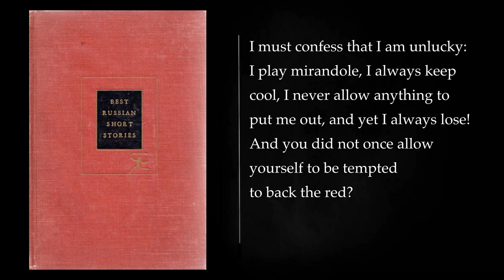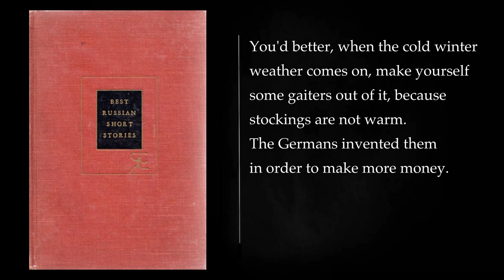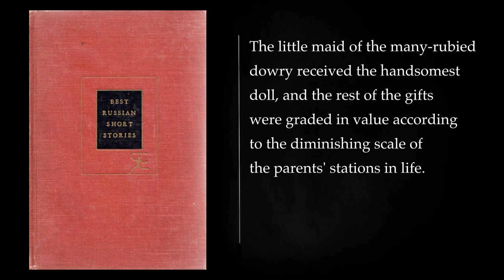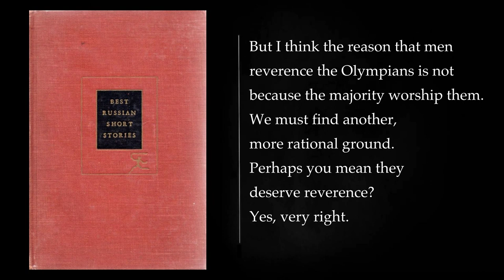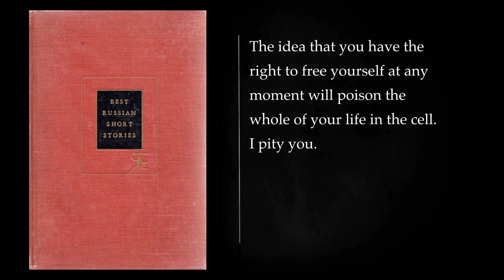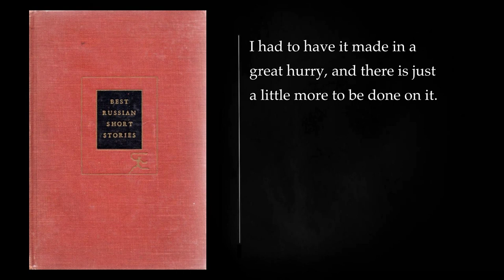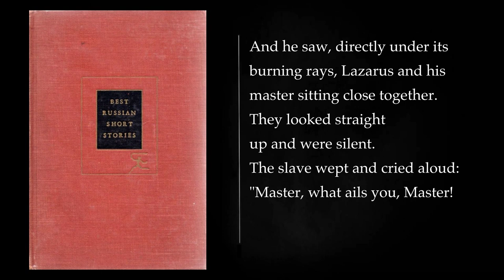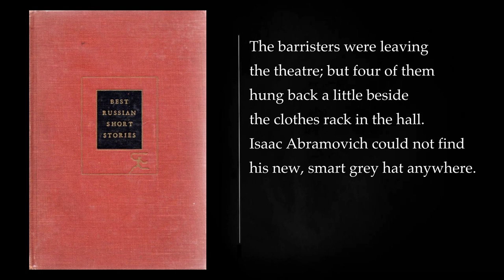BEST RUSSIAN SHORT STORIES by Thomas Seltzer. Audiobook, full length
"Best Russian Short Stories" is an anthology compiled and translated by Thomas Seltzer, originally published in 1917. This collection features a selection of short stories by some of the most renowned Russian authors, showcasing a range of themes, styles, and literary techniques from the late 19th and early 20th centuries. The stories provide valuable insights into the Russian literary tradition and the cultural and social milieu of the time. Here is a summary of the book:

**Introduction:**
The anthology opens with an introduction by the editor, Thomas Seltzer, providing context for the selection of stories and offering an overview of Russian literature. He emphasizes the richness and diversity of Russian short fiction, highlighting the unique contributions of Russian authors to the world of literature.

**The Stories:**

1. **The Queen of Spades** by Alexander Pushkin: The story revolves around the obsession of Hermann, a young man who becomes infatuated with a card game and is determined to obtain the secret of winning from an elderly countess, leading to a tragic climax.

2. **The Cloak** by Nikolai Gogol: This humorous and satirical tale follows Akaky Akakievich, a lowly civil servant who becomes attached to his worn-out overcoat, which is eventually stolen, leading to a profound change in his life.

3. **The District Doctor** by Ivan Turgenev: This story portrays the inner conflict of a district doctor who must choose between his professional responsibilities and his personal desires when he falls in love with a patient.

4. **The Christmas Tree and the Wedding** by Fyodor Dostoevsky: In this poignant narrative, a young boy narrates the story of a tragic wedding and a Christmas tree, reflecting the emotional depths of human experience.

5. **The Peasant Women** by Maxim Gorky: This story explores the lives of two peasant women, Dunya and Sashenka, who struggle with poverty and the harsh conditions of their existence, providing a vivid portrayal of rural life.

6. **Lazarus** by Leonid Andreyev: A powerful and thought-provoking story that reimagines the biblical resurrection of Lazarus, examining the consequences and suffering Lazarus endures after being brought back from the dead.

7. **The Signal** by Vsevolod Garshin: This story delves into the life of a signalman who becomes a prisoner of his own routine but experiences a transformation when he accidentally causes a train accident.

8. **The Outrage: A True Story** by Alexander Kuprin: A tragic tale about the life of a poor and downtrodden prostitute named Anninka, who suffers due to societal norms and the hypocrisy of those around her.

9. **The Birds in the Garden** by Nina Berberova: In a more modern story, the author captures the experience of a young girl named Lilya as she witnesses the turmoil of her parents' failing marriage and her own growing self-awareness.

10. **The Story of Ivan the Fool** by Leo Tolstoy: A classic fable-like story about a simple and uneducated man, Ivan, who unexpectedly becomes a hero through his pure-hearted actions.

11. **The Gentleman from San Francisco** by Ivan Bunin: A story about a wealthy traveler who finds himself in a foreign land and is moved by a simple and honest gesture of a poor girl, prompting him to reevaluate his priorities.

12. **The Armchair** by Korney Chukovsky: This absurdist and satirical story explores the perspective of a disused armchair that reflects on its encounters with various owners.

"Best Russian Short Stories" is a diverse and compelling collection that provides a glimpse into the richness of Russian literature, ranging from classic authors like Pushkin and Tolstoy to lesser-known writers. These stories encompass a broad spectrum of themes, emotions, and human experiences, making them a valuable contribution to the world of short fiction.

I 00:00:00
II 00:07:44
III 00:22:58
IV 00:38:28
V 00:45:56
VI 00:51:41
I 03:30:20
II 03:40:04
III 03:44:22
IV 03:46:21
V 04:12:50
I 05:19:29
II 05:27:20
II 05:53:52
III 05:55:21
IV 05:59:31
V 06:01:44
VI 06:03:10
VII 06:05:49
VIII 06:08:05
I 06:53:23
II 06:55:00
III 06:57:26
IV 07:01:37
I 07:39:36
II 07:43:46
III 07:49:39
IV 07:56:50
V 08:07:01
VI 08:14:22
I 08:24:10
II 08:33:47
III 08:38:22
IV 08:43:10
More: Russian literature, Best Russian short stories, Thomas Seltzer
Audiobook, Full length, Classic literature
19th-century Russian literature, Early 20th-century Russian literature, Aleksandr Pushkin
Nikolai Gogol, Ivan Turgenev, Fyodor Dostoyevsky
Leo Tolstoy, Mikhail Saltykov-Shchedrin, Vladimir Korolenko
Vsevolod Garshin, Anton Chekhov, Fyodor Sologub
Ignatiy Potapenko, Sergei Semyonov, Maxim Gorky
Leonid Andreyev